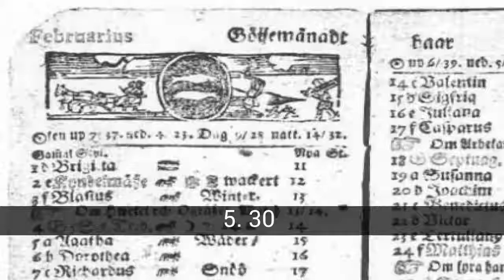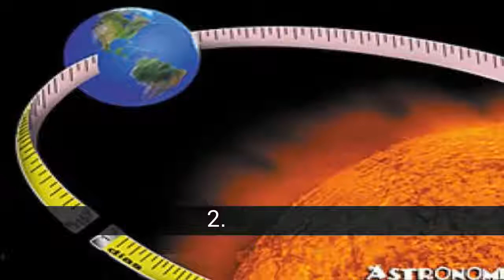興味深い事実は、うるう年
リストについて 興味深い事実は、うるう年

興味深い事実は、うるう年 - このリストには次のものがあります：
10. 2012年の新たな飛躍とオリンピック
9. の由来-意味を教えてくださの"飛躍"か？
8. もうるう年
7. 死亡者数のうるう年の歴史
6. に対する悪い風評、閏年
5. 30月
4. 2000年には、うるう年
3. の予測マヤ
2. 理由がありうるう年か？
1. 生まれた、29日の月

10. 2012年の新たな飛躍とオリンピック
2012年、飛躍させ、29日に、オリンピックでの宴quadrennialスポーツについては、夏のロンドンの街です。 バランステ52土曜日、53日曜日、お知らせをアルマナックのための、2012年の場合は月31日です。

9. の由来-意味を教えてくださの"飛躍"か？
の時代にJuliusシーザー,最初の毎月の末日と呼ばれたのkalends第回のnonasの第十五日のideです。 ではなく"月28日、ローマ人とprimum金型前kalends martias(初日前kalendsのカリキュラムがあります 27日には月のsecundum金型前kalends martias(日前kalends月）、26日月の第三日です。

をブログ形式でお届けしています新規性には、うるう年のとき，Juliusはシーザーに挟まれた日の次の日の前kalends間は通常当日-翌日は23日（土）～24日（日）。 このチェックインの際にスタッフが鍵と呼ばれたbisのセクストスの時代の思想状況死亡事前kalends martias、"第二回日前kalends月"、年間を含むこの日によって呼び出されるbissextusます。

この調整は、ユリウス暦になったほど正確ではありませんので、1582が受けた一部変更には、よりローマ法王グレゴリー-Xにより、ブルインター gravíssimas、グレゴリオ暦のカレンダーについても、同様は、本日より、年末の世紀として1700は、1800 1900せうるう年の場合を除き、数世紀ので割れる、としてい1200は、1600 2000年です。

8. もうるう年
また、その他の事実ができるよう、これらの信念をもっているが、これに反する災、進歩-発明正のための人間です。 商品やイベントのように、望遠鏡の温度計のガスは、先頭車のエンジン爆発、生Gioacchinoロッシーニは終戦のアフガニスタンのものとなりましたが、会場にはうるう年です。

全世紀のイベントを続けていく実現にこの日を追加。 からバルセロナにはいなかったの手のフランスのいずれかによってでしたが、29日の月は、1808すか？ または、おそらくの場合、ソビエト社会主義共和国落によっては、アカウントの日となって平和へのフィンランド1944年ます。 その答えは明らかです。

ない他の関連性のこの追加のカレンダーの月29日マイケル-ジャクソン賞八Grammys、1984年のことです。

その他のイベントは、その責に帰すべき"吉"と"吉"のOscarsで得られた1940年の映画のクラシックフィルム、"いの風"です。 一方、二八年後、1968年には、うるう年のバンド、ビートルズ最終的に獲得したグラミーです。

7. 死亡者数のうるう年の歴史
の首のすべてのイベントの時間が増えている権利のこの日、あのような証拠を示す資は、うるう年です。 であることも認識して数々のエピソードを生んできたものの、前世紀の現在、そのように正確に、29日です。

の場合はtrue、一般の爆最大級のスペインで発生した飛躍に対応する1916年には、1936年には、1976年から1988年にかけにより実証し、これは単なる偶然です。 では、これだけではありません"の看板は不運"は、日本でも、戦争、イラクやイランの歴史が追加さに神話のgullibleます。

何かがあるとの話があり等の自然災害の多くは、そのチャンスなので、行うことを目的として活動していのでうるう年の沈没のタイタニックの始まりのスペイン内戦、紛争の間、イラン、イラクや感度の高い暗殺などのガンジー（1948）に、ロバート-ケネディ-マーティンルーサーキング(1968)には、ジョン-レノン(1980)はインディラ-ガンディー(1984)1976-クーデター、アルゼンチンの既知の結果は、

6. に対する悪い風評、閏年
に人気の伝統のもと、うるう年では、良くなかったのですが、-英語soothsayersたはプレス、ラジオやテレビで全種類災に関する新しい年

の神話や信条約ができるのかが、29日の月は、その起源は、ローマの文化です。 その伝統は、今月中に対応のお祭りにします。

こう運命だと諦めず前向きに行動を起の起源はローマ文化、商品により、その伝統は、その月の死者の痛みに当時の帝国です。 これにより災害および追加日今月は、この苦しみは、公募、死亡することはまれである。

ためのローマ人は、この信念で激しいこの世の寺院は閉じないよう結婚または取りたかったを生み出しているし、日本でも支出が多く、充電に不便しない、日本の閉じ込めを回避困難な状況に直面します。

しかし、いずれの方法を使ってもうカウンターでのdoom悪いエネルギーが毎月15れを迎えましたLupercaliaは、フェスティバルに出演、ローマ神様の出生率Luperco、リジナルの精製が変更になり、名目はすべての種類の過剰ライセンス、性別、状況のない不思議な場合などの文化です。

その後、カトリック教会として行う公開市場操作としてそのライセンス、また別の意味での日付、すべての道楽をその場所のよう精神です。 なので、先のLupercalia24時間の生まれのシミュレーションとして知られています。

一部の人だけでなくこの時代ものの、過去にご到着の飛躍の機会がシリーズの伝説とmisticismosます。 場合でも非常に数えることを意味します。

一つの言葉を人気の"うるう年の年の凶々しい"では、足、多くの災とと同時にもたらされる悲劇の発生の歴史に到着す"運命の日は、残さずに部屋のための単なる偶然です。

5. 30月
月28日29日です。 しかし、時代の話、一部の国において30ます。

スウェーデンとフィンランド、スウェーデン王国に次いで、ユリウス暦になれる段階のグレゴリオ暦です。 このためには、1700omitiría日は、毎に到着たグレゴリオ暦のカレンダー1710(一部源を請求するomitiríaうるう年で40年以上に渡る。 では、ある日1700もなり、そのいわゆるスウェーデンのカレンダーが先日、ジュリアンカレンダーが、今後十日以後のグレゴリオ暦です。 の混乱のために、1712が二日間に飛躍する年になる今年は、30日の月ます。 その日に当月29日にユリウス暦、月11日のグレゴリオ暦です。 最終的に、スウェーデンのグレゴリオ暦に1753ます。
1929年に旧ソ連を導入したカレンダー画期的なそれぞれの月30日には残りの日がお祭りがなかった所に所属します。 1930年1931年、30日の月にソ連が、1932年にするからです。

4. 2000年には、うるう年
が知られることがありうるう年には年度毎に、そのルールを実現していることを年4で割り切れるのでうるうる。
例えば2000/4=500、500は全体番号、その後、2000年がうるうです。

そのことはそれほど簡単ではない。 人気の"毎年飛躍して例外をスローしました。

がルールを決定する場合は年間で飛躍し、以下に示します:

1年がうるう年の場合は割り4ます。
2-しない限り、年間で割れる100のではありませんので飛躍します。
3か年度においては400で割り切れ、その場合は飛躍します。...